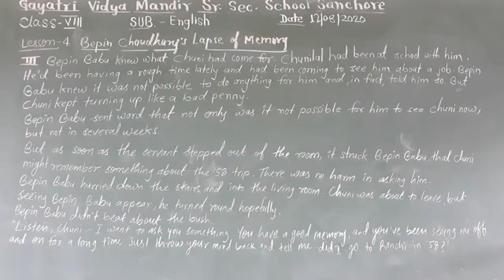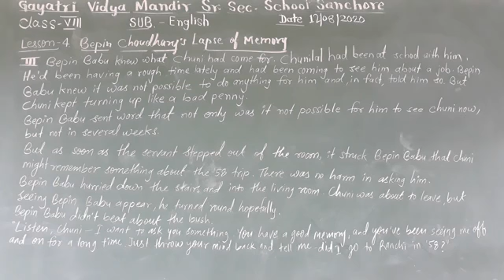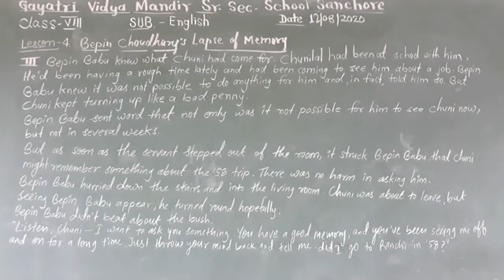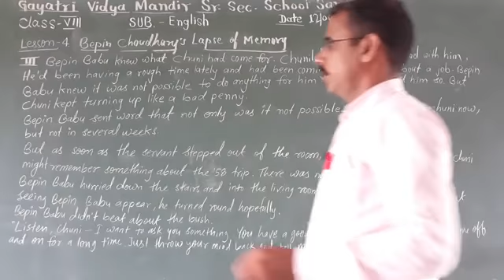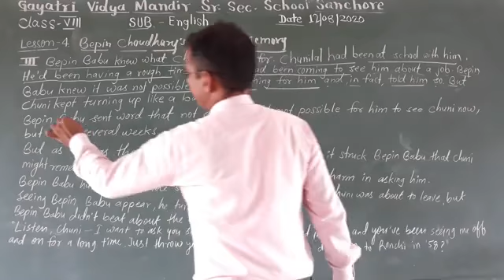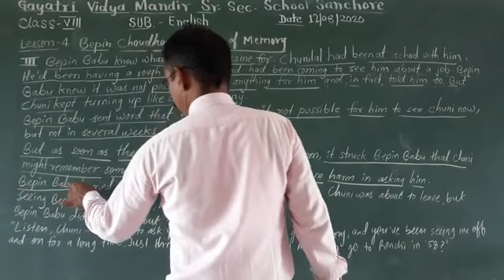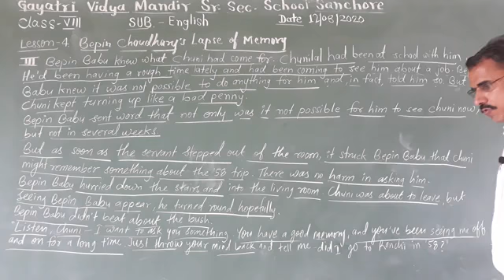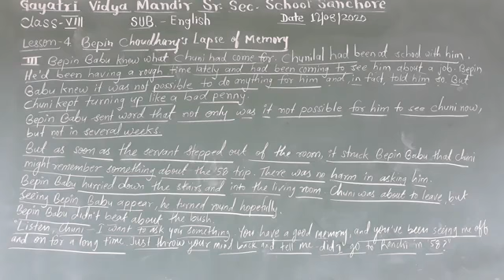class-8 English Lesson-4 Bepin Choudhry's Lapse Of Memory